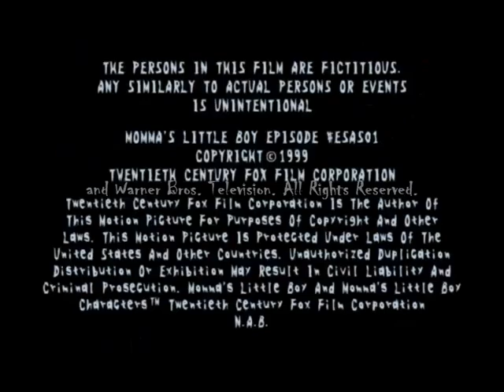Regular Show (20th Century and Warner Bros adult version) Season 3 End Credits (1999-2000)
This is the end credits of the second Season of the adult version from fox and WB of Regular Show, which aired on Fox from September 26, 1999 to August 6, 2000